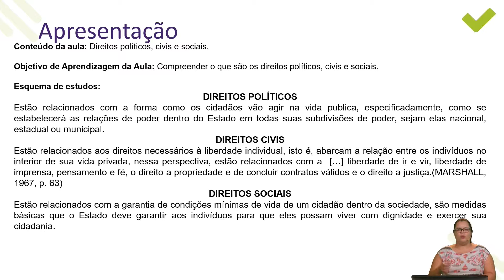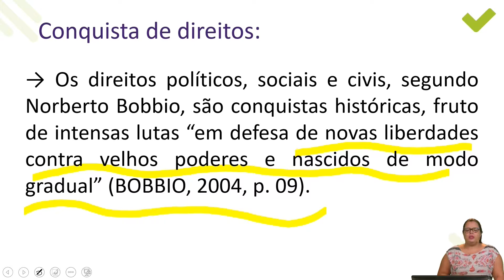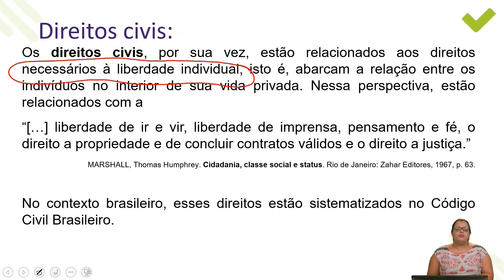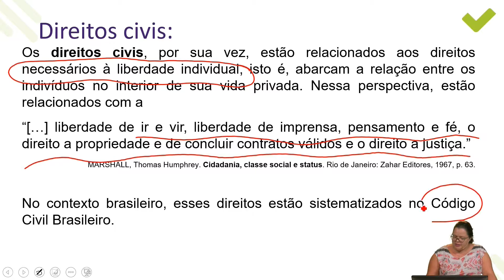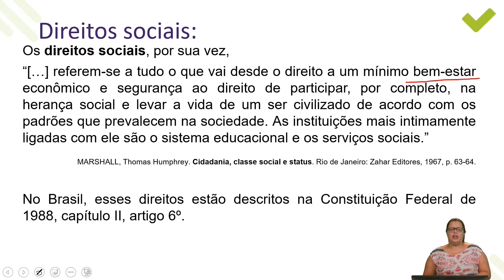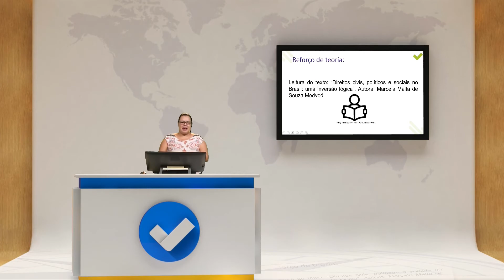[Superaprova] Sociologia - Direitos políticos, civis e sociais - Aula